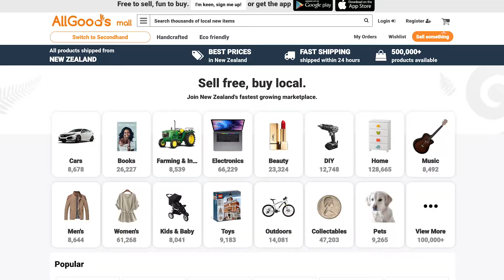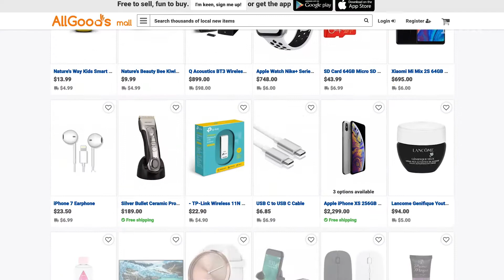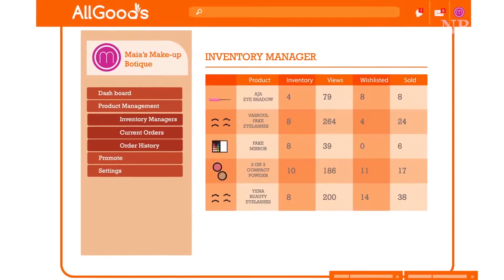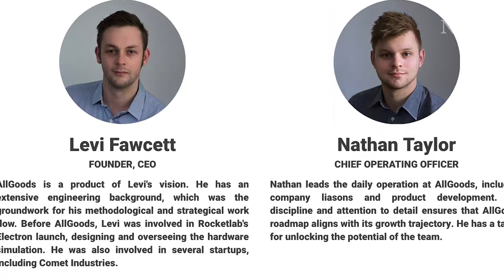AllGoods' Levi Fawcett | Entrepreneur Series